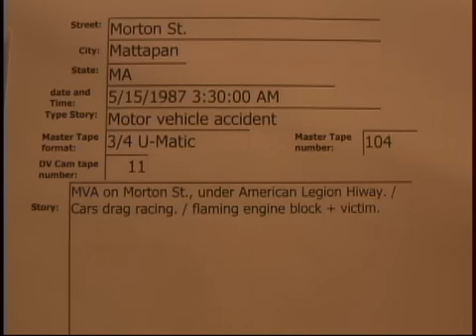Morton St Mattapan MVA 5/15/1987..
Morton St Mattapan MVA 5/15/1987  03:30 hrs.